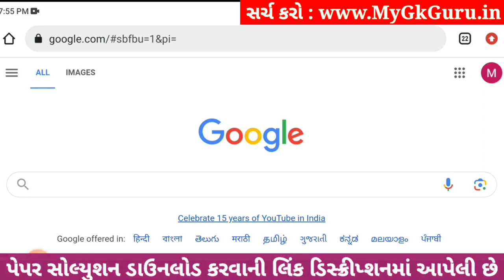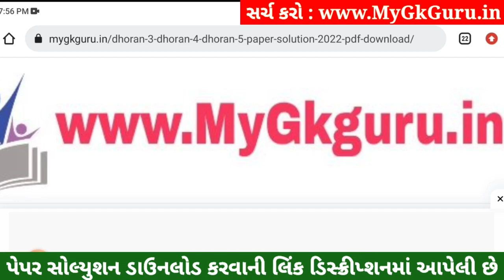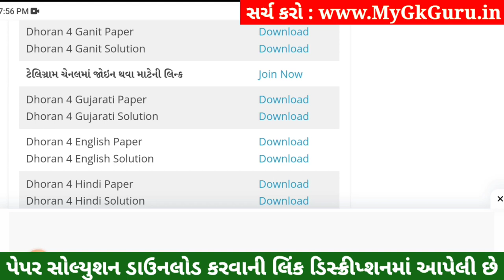Dhoran 4 Ganit Paper Solution 2023 STD 4, Std 4 Maths Paper Solution 2023 40 Marks, 27 October 2023